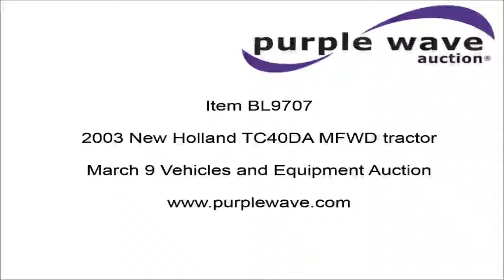2003 New Holland TC40DA MFWD tractor for sale | sold at auction March 9, 2016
2003 New Holland TC40DA MFWD tractor
1,797 hours on meter
1.995L four cylinder diesel engine
29.8 kW
Hydrostatic transmission
2F-2R gears
Differential lock
Spring suspension seat
New Holland 16LA loader
6&#039;W bucket
Quick attach
Joystick control
Three point
Top link
540 PTO
17.5L-24 rear tires
Serial 8616082

It was located in Joplin, MO, and we sold it to the highest bidder for $13,200.